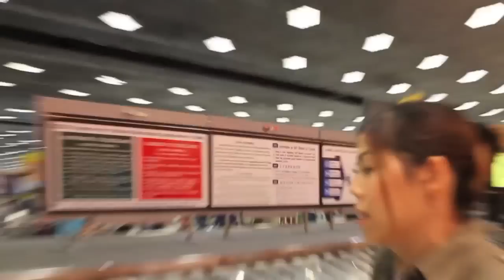Million Thanks from ModdY & ViviaN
clip นี้มดเเละวิเวียนตั้งใจทำขึ้นมาเพื่อจะเป็นการขอบคุณในมิตรภาพและความอบอุ่นที่ทุกคนมีให้เรานะค่ะ ตลอด 2 ปีกว่าที่อยู่ Los Angeles ได้เจอ ได้พบกับประสบการณ์แปลกใหม่ทั้งดีและไม่ดี ทั้งน่าจดจำและอยากลืม...ที่สำคัญการอยู่ไกลบ้านมันเหงา และอ้างว้าง แต่เมื่อได้มาเจอกับเหล่าพี่ น้อง เพื่อน ทั้งหลาย ก็รู้สึกหายคิดถึงบ้านเพราะได้ความอบอุ่นจากทุกคนนี่หล่ะ...
ยังไงขออนุญาติบังคับให้ทุกท่านที่มีส่นเกี่ยวข้องกับ clip นี้รบกวนดูให้จบด้วย...มันมีอะไรดีๆ บางอย่างอยู่ตอนท้าย...
ขอบคุณทุกคนที่อ่าน และชมนะจ๊ะ เเล้วคงได้เจอกันที่เมืองไทยละนะค่ะ  บายๆจ้า